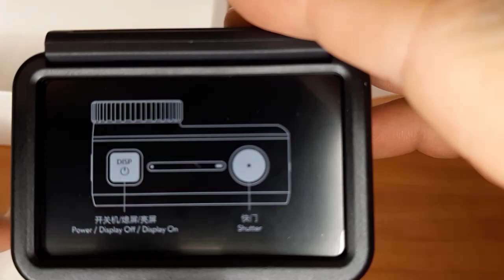Unboxing of DJI osmo Action Camera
Camera Design for Vlog